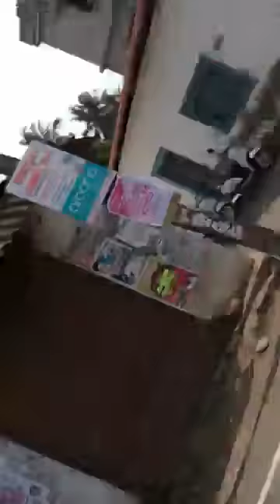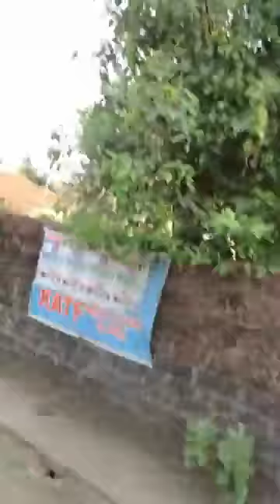kannur harthal 16/04/2018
കണ്ണൂർ ഹർത്താൽ .. കണ്ണൂരിലെ യുവാക്കൾ ഹർത്താൽ ദിനത്തിൽ ആസിഫാക്ക് വേണ്ടിയുള്ള പ്രകടനം